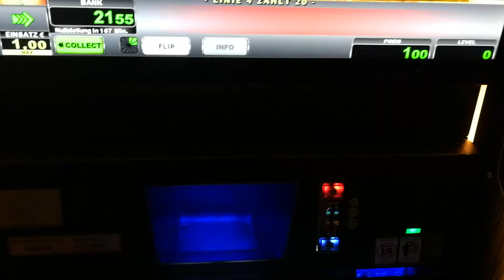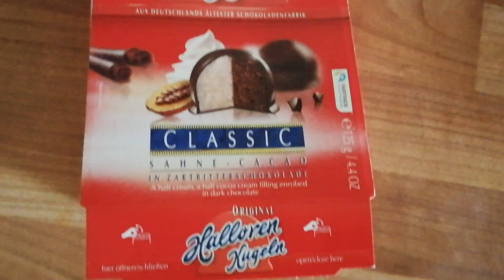Halle (Saale) Winter 2019/20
Der Winter in der bezaubernden Saalestadt. Der Versuch eines einzigartigen Imagefilms.